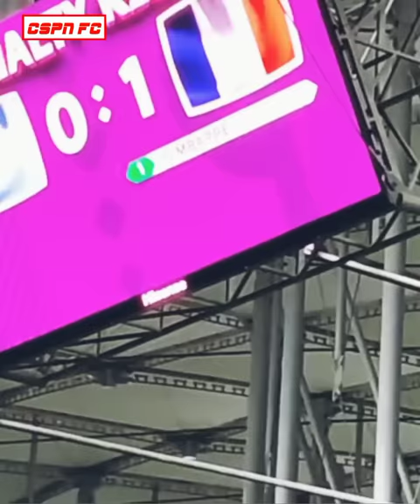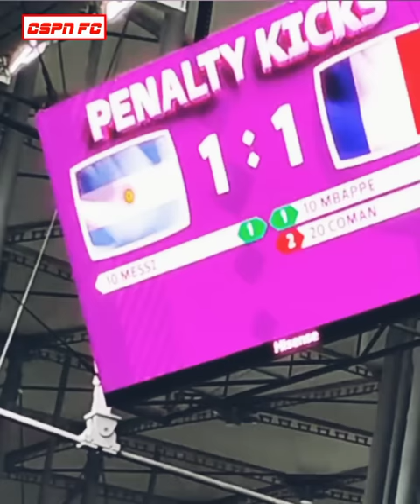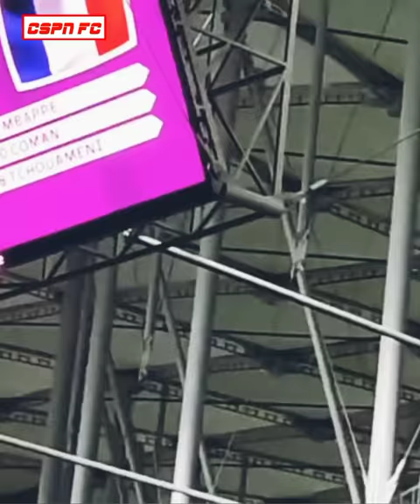Argentina Vs France Full Penalty Shootout Reaction || FINAL World Cup 2022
Argentina won the 2022 World Cup final against France, beating the defending champion during a penalty kick shootout after the teams reached full time with a 3-3 tie. The game had headed into 30 extra minutes in a 2-2 tie.